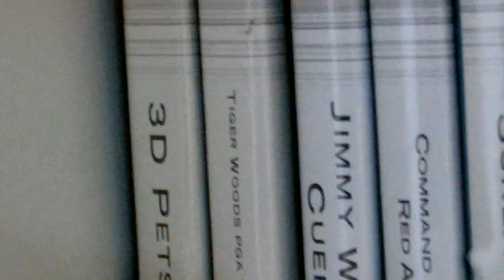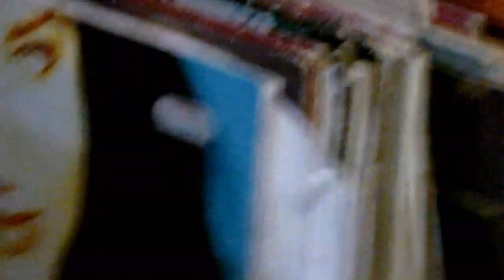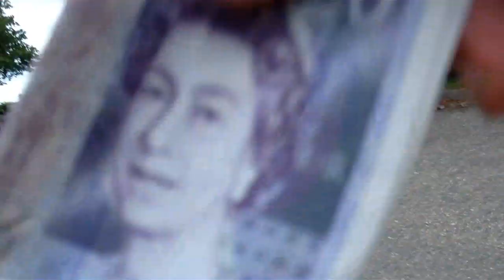Out and About with Clem Thrift Store Visit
I was going to upload this to my other channel but it was too big, anyway I take you to the local thrift store and back, with some rambling along the way. Sorry about al the jump cuts, but I had to keep pausing the camera as I didnt want people to see me rambling into the camera, or make them think that I was filming them.